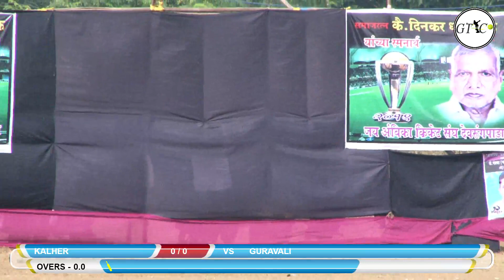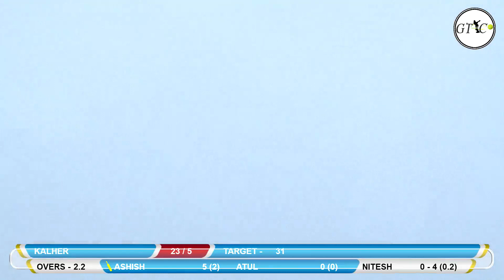KALHER vs GURAVALI FULL MATCH /JAI AMBIKA DEVRUNGPADA 2019 FINAL DAY